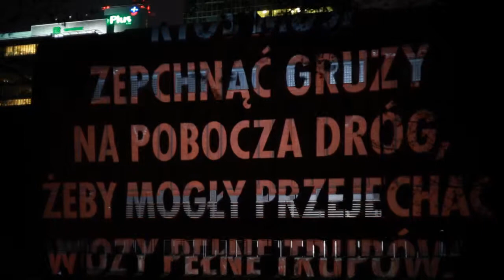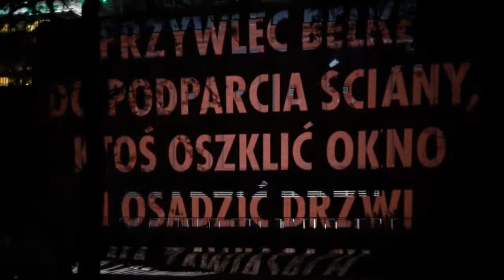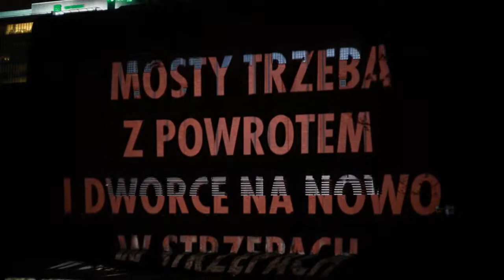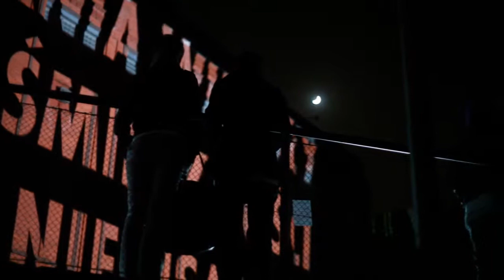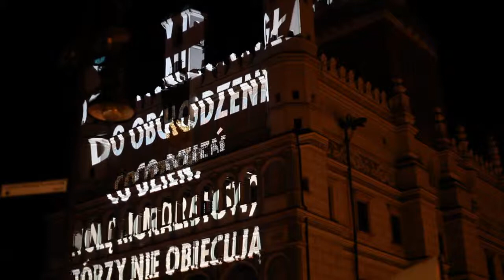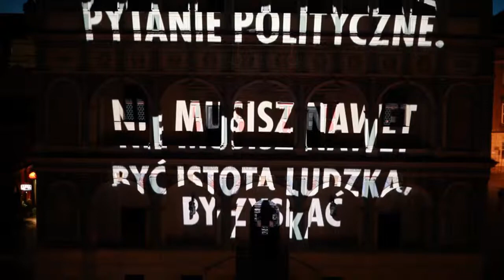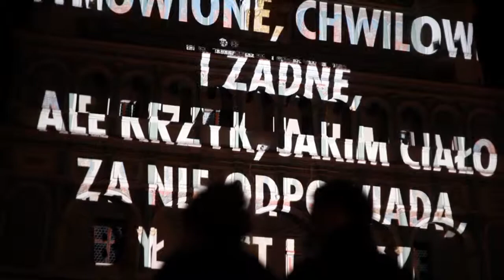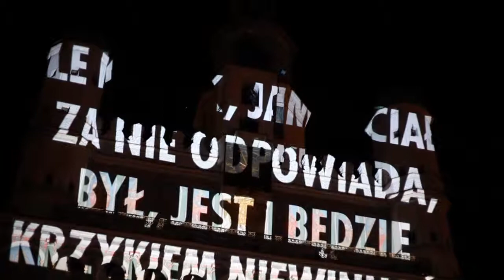Jenny Holzer projekcje wierszy Wisławy Szymborskiej | poems by Wisława Szymborska | W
Jenny Holzer (ur. 1950) jest uznawana za jedną z najważniejszych artystek swego pokolenia. Po studiach w zakresie malarstwa i grafiki w Rhode Island School of Design, począwszy od momentu, kiedy w l. 1976-77 uczestniczyła w niezależnym programie studiów oferowanym przez Whitney Museum of American Art, Holzer uczyniła język swoim podstawowym środkiem wyrazu. W Whitney Museum studiowała m.in. z Yvonne Rainer, Danem Grahamem i Vito Acconcim. W tym też okresie Holzer zaczęła pisać swoje słynne obecnie Truisms (1977-79). Truisms to kompendium oryginalnych zwrotów, wyrażających silne przekonania polityczne, ideologiczne czy moralne. Przyjmując model dystrybucji wykorzystywany zarówno w reklamie, jak i przez zespoły rockowe, Holzer umieszczała alfabetycznie ułożone teksty na plakatach, które rozwieszała w całym centrum Manhattanu, gdzie mieszkała do schyłku lat 80. XX w.

Jenny Holzer (b. 1950) is recognized as one of the most significant artists of her generation. Trained as a painter and printmaker at the Rhode Island School of Design, Holzer started using language as her primary medium after participating in the Whitney Museum of American Art's Independent Study Program in 1976-77 where she studied with Yvonne Rainer, Dan Graham, and Vito Acconci, among others. It was during this period that Holzer began writing her now famous Truisms (1977-79). The Truisms is a compendium of original phrases that pose as strongly held beliefs across political, ideological, and moral spectrums. Adopting a model of distribution used both by advertisers and rock bands, Holzer arranged the alphabetized texts on posters that she wheat pasted throughout downtown Manhattan where she lived until the late 1980s.